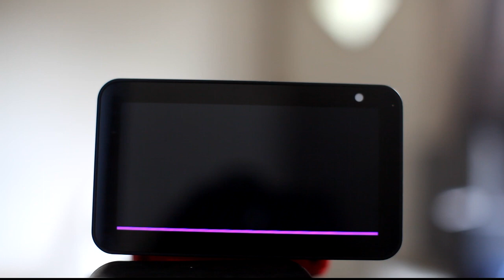Alexa says that "King Solomon is Black"!!!!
Alexa knows says that all Biblical characters are Black.